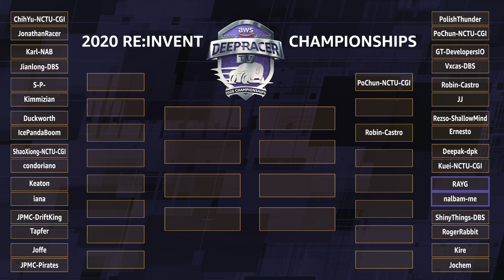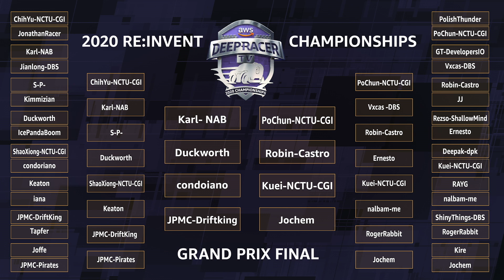Round 2 – AWS DeepRacer TV 2020 Championships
Big prizes & bragging rights are on the line! After nail-biting Group Knockout Rounds, watch our 3 remaining developers go Head to Head in the Bracket of 32. Who has the fastest model on the virtual track? Which 8 will squeak into the Grand Prix Final? The big race takes place on December 15th directly before Werner Vogels’ Keynote, tune in to watch the Grand Prix Final and see who lifts the Championship Cup!

✅ Start racing now!
✅ Free 90-min RL Course